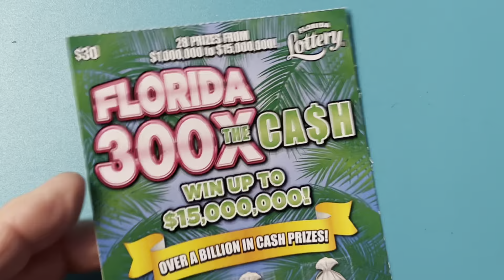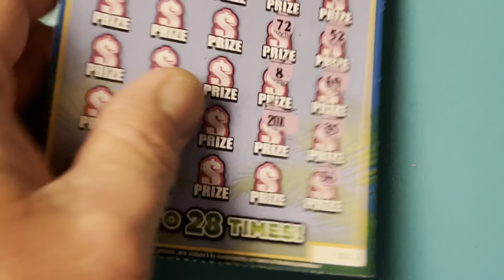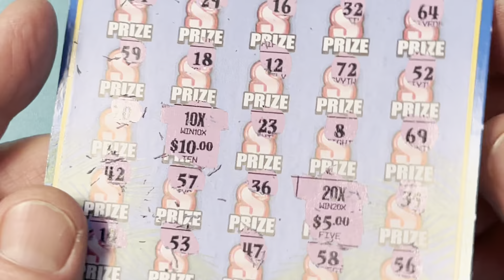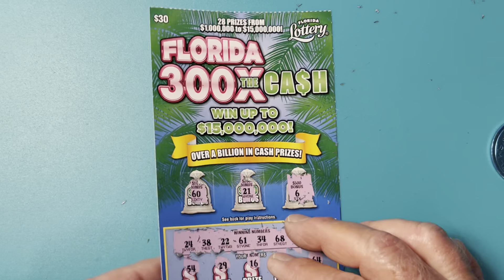300X THE CASH SCRATCH OFF WINNER FROM THE FLORIDA LOTTERY